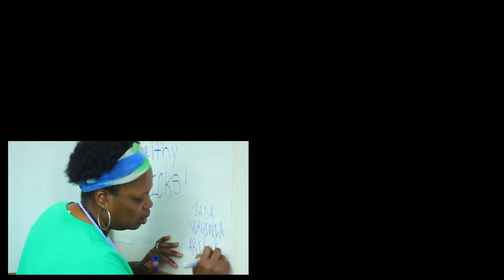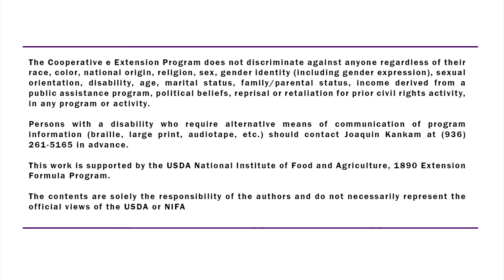PVAMU 4-H Food Challenge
About Texas 4-H

Texas 4-H is like a club for kids and teens ages 5-18, and it’s BIG! It’s the largest youth development program in Texas with more than 550,000 youth each year. No matter where you live or what you like to do, Texas 4-H has something that lets you be a better you!

You may think 4-H is only for your friends with animals, but it’s so much more! You can do activities like shooting sports, food science, healthy living, robotics, fashion, and photography.

Look for 4-H clubs at your school, an after-school program, a community center, or even on base or through the reserves for military families.

Texas 4-H is part of Texas A&M AgriLife Extension Service and the Texas A&M System. Founded in 1908, 4-H is the largest youth development program in Texas, reaching more than 550,000 youth each year.